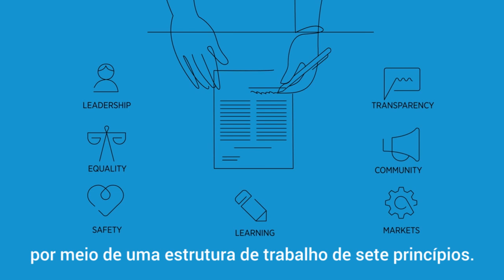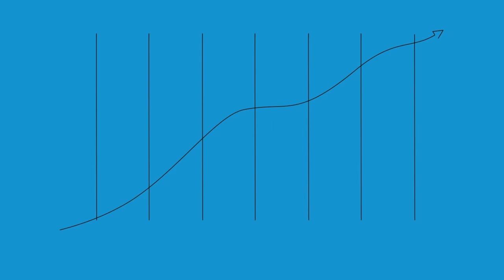O que são os Princípios de Empoderamento das Mulheres?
Pense no impacto de uma assinatura. Pense na magnitude de um movimento global. Pense na diferença que você pode fazer e no poder da mudança transformadora. Assinando os Princípios de Empoderamento das Mulheres, você pode estimular seus acionistas a impulsionar a mudança no local de trabalho, no mercado e na comunidade, por meio de uma estrutura de trabalho de sete princípios.

Promovido pela ONU Mulheres e pelo Pacto Global da ONU, os Princípios de Empoderamento das Mulheres são um roteiro para a sustentabilidade, inovação e produtividade das empresas.

Não perca a oportunidade de causar um impacto duradouro nos seus funcionários, fornecedores, clientes e investidores. Una-se a empresas líderes que já estão na jornada para criar sustentabilidade e crescimento. Comprometa-se com os Princípios de Empoderamento das Mulheres e aproveite o momento para sua organização aderir.